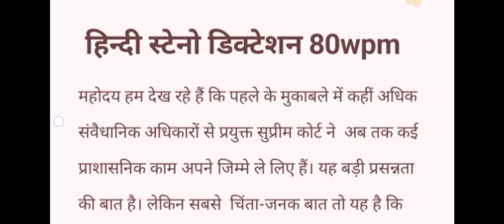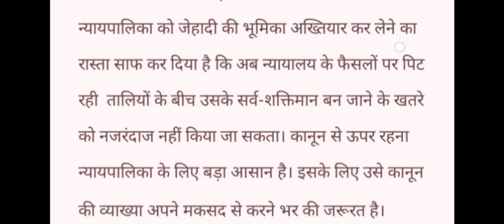Dictation 2 ।। 80wpm ।। स्टेनो शिक्षा ।।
Stenoshiksha
Outlines
hindi steno
Ssc steno
Dictation steno
Esic dictation
Hindi dictation esic
Ssc stenographer
Loksabha hindi dictation
80 hindi dictation
120 hindi dictation
Steno kaise sikhe
हिंदी स्टेनो
Steno
Stenographer
स्टेनो
स्टेनोग्राफर
Steno besic
Asi steno
140 hindi dictation
160 speech hindi dictation
80 word par minute dictation
Asi steno dictation Hindi
60 wpm hindi dictation
Dictation 400wpm
रामधारी वाक्यांश
Ramdhari vakyansh hindi
steno coching
Steno coching
Steno me galtiya kaise sudhare
Steno exam
Up_sachivaly
Rishi pranali
ऋषि प्रणाली
Ramdhari hindi dictation
Hindi steno
हिंदी स्टेनो
Best steno teacher
steno teacher
Hindi steno classes
dictation steno
Advance outline steno
रामधारी हिंदी
Ramdhari hindi dictation
Ramdhari khand 1 dictation
80 speed dictation
Mp3 hindi dictation
80 ki dictation
90 ki dictation Hindi
100 speed dictation Hindi
120 hindi dictation
Ssc steno dictation
Ssc skill
Esic steno date
Ssc steno vacancy
Steno vacancy
Ssc steno calender
Stenographer sallery
Highcourt
District court
Supreme court
Chattisgarh
Computer skill
Ag3